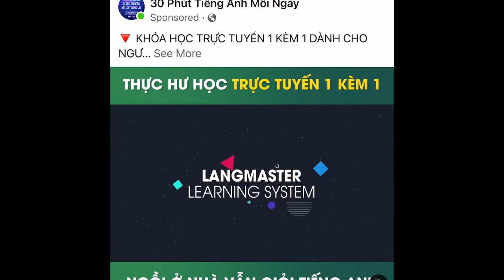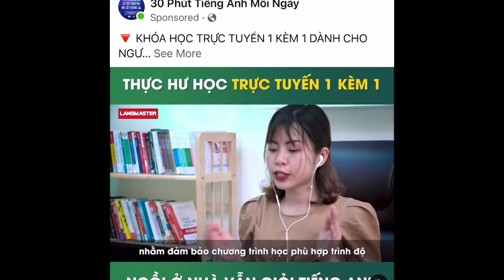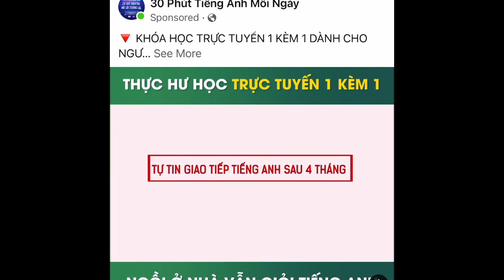TÌM HIỂU ĐỂ HỌC HỎI TIẾNG ANH